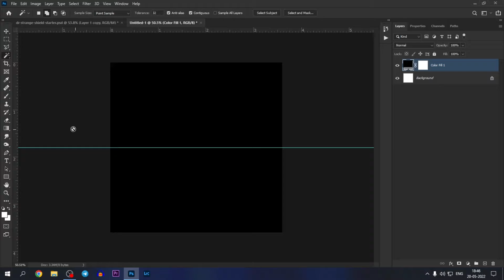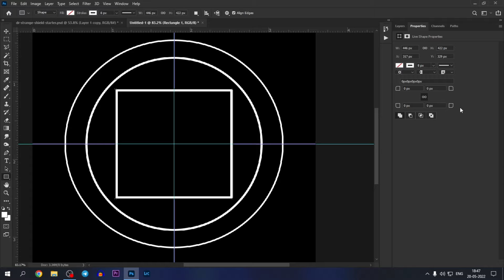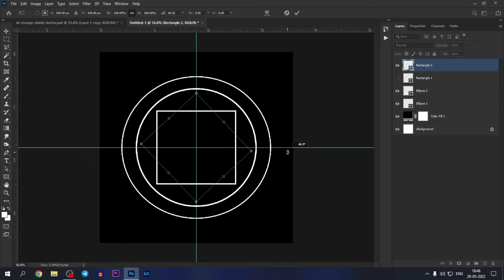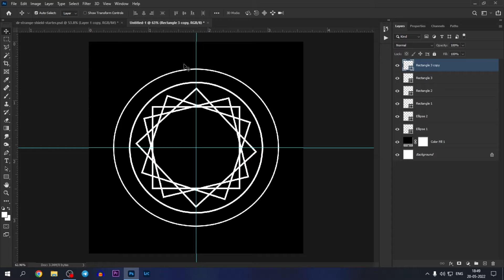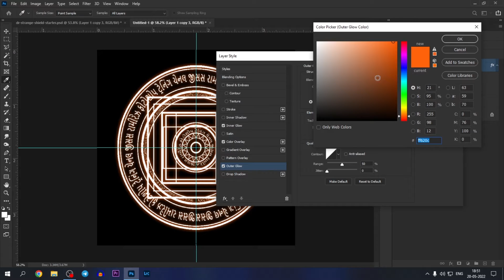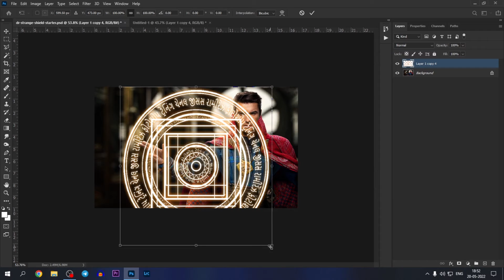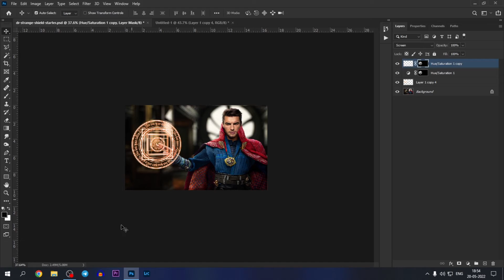Dr Strange 2 Magic Shield in PHOTOSHOP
THIS CHANNEL CONTAINS EDUCATION PURPOSE ONLY ,THIS CHANNEL CAN'T ENCOURAGE ANY ILLEGAL ACTIVITIES.

Tags in this video :
marvel,comics
Marvel Studios' Doctor Strange in the Multiverse of Madness | Official Trailer